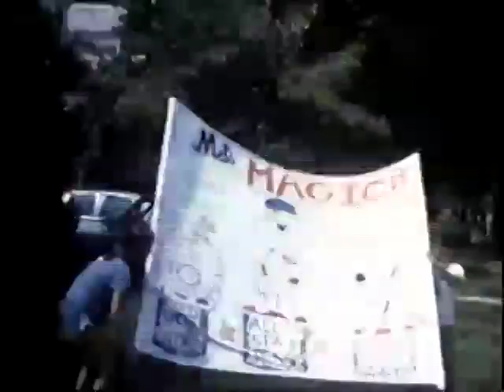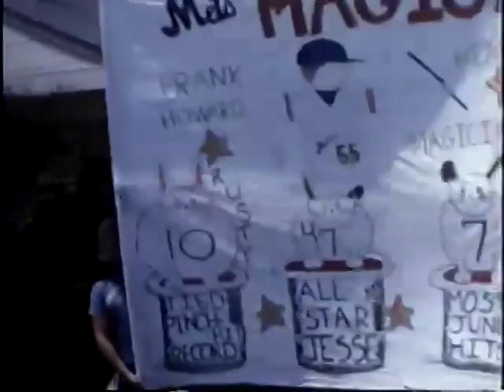Expat Home Movie: 1983 Mets Banner Day